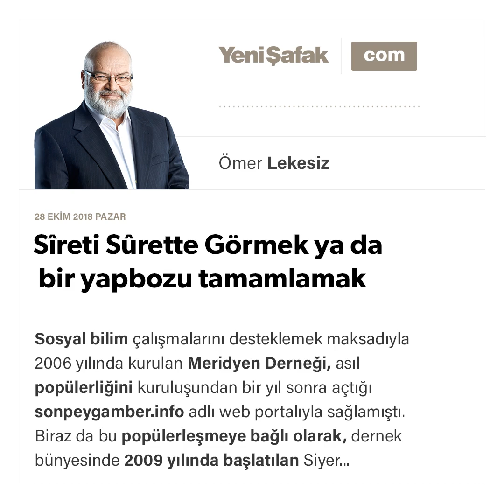Ömer Lekesiz - Sîreti Sûrette Görmek ya da bir yapbozu tamamlamak - 28.10.2018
Sosyal bilim çalışmalarını desteklemek maksadıyla 2006 yılında kurulan Meridyen Derneği, asıl popülerliğini kuruluşundan bir yıl sonra açtığı sonpeygamber.info adlı web portalıyla sağlamıştı.